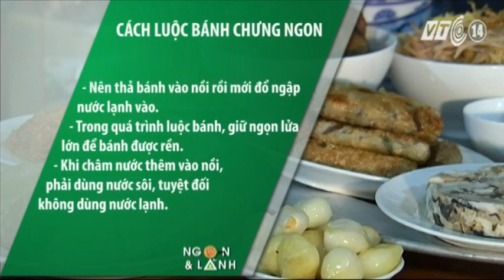VTC14_Bánh chưng xanh – Hương vị Tết Việt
(Truyền hình VTC14) - Không chỉ là một món ăn truyền thống mà chiếc bánh chưng còn gắn bó với biết bao thế hệ con người Việt Nam, gắn với kỉ niệm tuổi thơ và là hình ảnh mà những người con xa quê luôn nhớ tới trong mỗi dịp Tết đến, xuân về. Đặc biệt, chiếc bánh chưng xanh đầy đặn, vuông vắn ấy còn là tấm lòng hiếu thảo của con cháu với ông bà, tổ tiên, đồng thời, thể hiện ước mong về một năm mới đoàn tụ, ấm no và an lành.